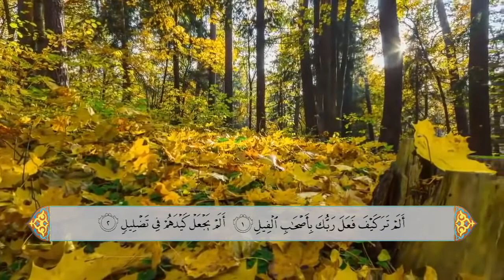سورة الفيل - الحاج علي احمد قمبر